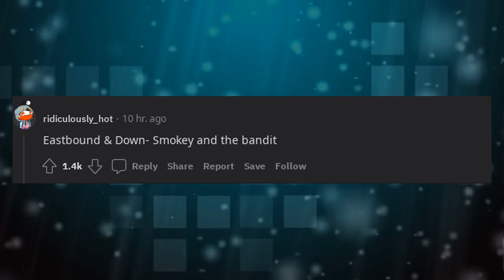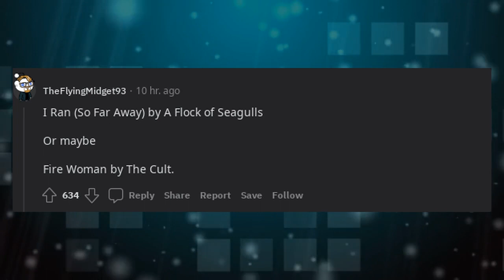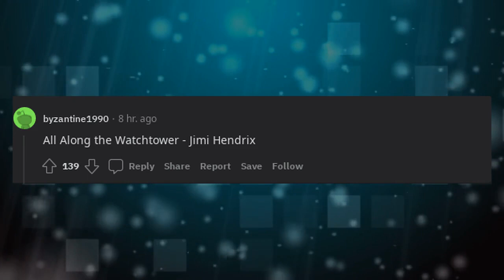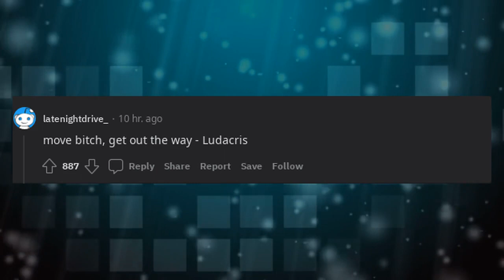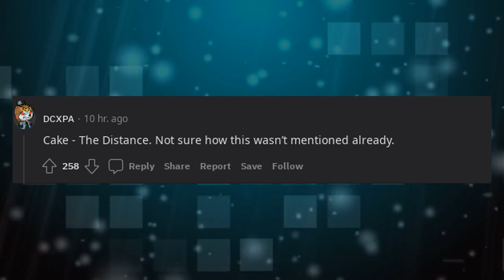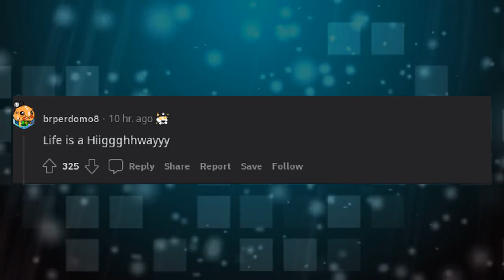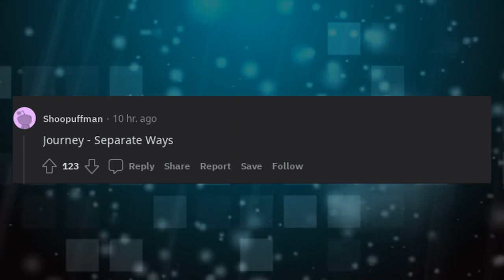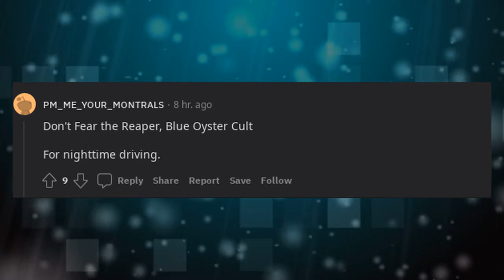What is the all time greatest driving song?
* 3Commas - Comprehensive cryptocurrency trading platform that allows its users to make use of automated trading bots as well as follow and copy the actions of successful traders and to create and track top portfolios